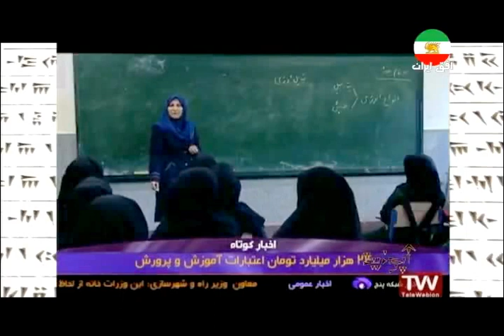UPOZIT, 101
UPOZIT, 101, ANDISHHE TV, AFSHIN,